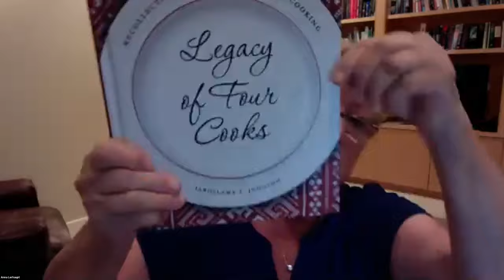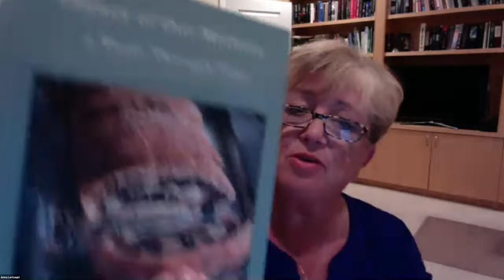Yiddish Alive August 31, 2020